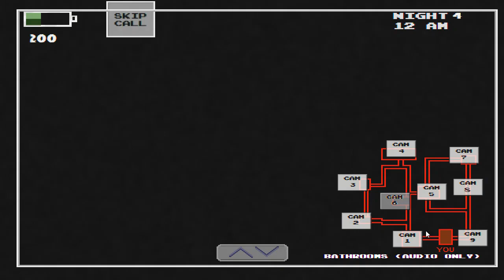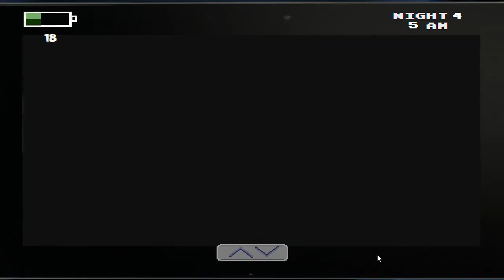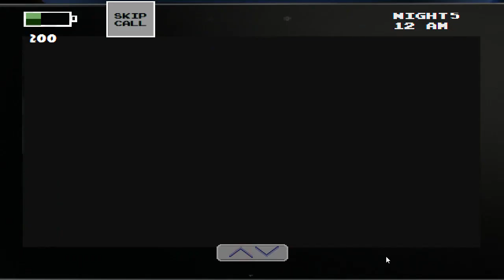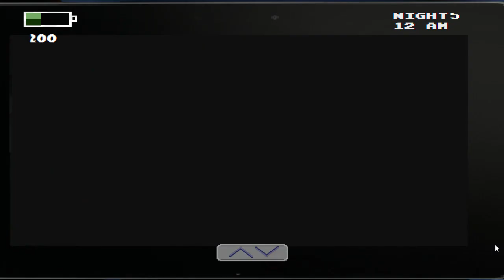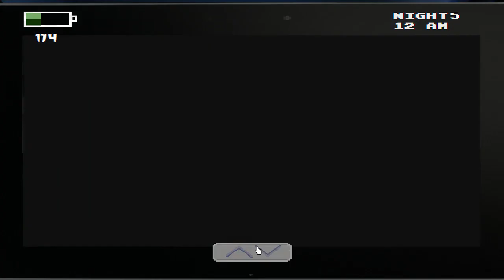Five Night's at Warios 1 || Night 4 complete (Night 5 attempted) || WHY IS THIS SO HARD?!?!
Welp time for another night in the factory